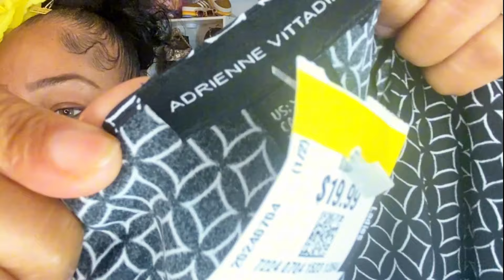COME AND ENJOY PT.2 OF MY MASSIVE NYC THRIFTING TRIP!! TRY - ON HAUL FEAT. PANTS AND OUTERWEAR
HELLO! Everyone this is another installment of my massive NYC thrift shopping trip we had a few weeks ago. I am finally ready to share pt. 2 of this amazing haul of items I found while Thrift Shopping in NYC. I also am adding some great pieces I found at my local thrift stores around my area. I have been blessed to find some great pants and outerwear lately. I really hope you all enjoy!! Please let me know some of your favorite pieces.

Theme song done by Jermaine Newsome and Me Shenitra Stewart

ALWAYS REMEMBER : GOD LOVES YOU AND SO DO I!